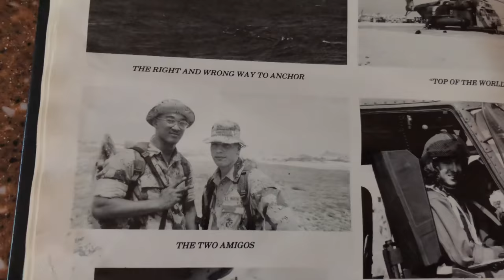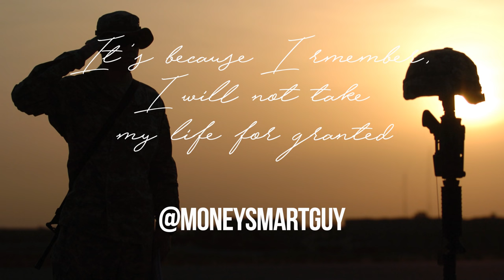Memorial Day Tribute - "It's Been a While"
Memorial Day "I Remember" by Matt Sapaula @MoneySmartGuy

What a tough video to do. My team had me pull all the B-roll from footage I took years ago. It was very tough to write the script...plenty revisions for sure.

Here's to our brothers and sisters who have paid the ultimate sacrifice. It is because I remember you, I will not take my life for granted. Semper Fi, SGT Sapaula

Here it is ... "I Remember" a Memorial Day tribute

"It’s been a while since I’ve held this uniform or put it on.
I remember the pride in which we wore it.

It’s been a while since we’ve geared up.
I remember like yesterday the missions we’ve been on.

It’s been a while since I’ve felt the heaviness of being deployed.
I remember the last chance of holding my kids before we left.

It’s been a while since we’ve flied in formation headed to the LZ.
I remember the look in your eyes approaching and when we hit the ground

It’s been a while since I’ve grabbed a beer with you.
I remember how we laughed through the madness and some for the last time.

It’s been a while since we’ve come home
I remember those that hugged their families and those that didn’t.

It’s been a while since I’ve looked at these pictures
I remember how we played GI Joe and did all this crazy shit

It’s been a while since I’ve felt this heaviness in my heart...this knot in my stomach.

It’s because I remember you as I walk the ground this day in this great country. I honor your memory, your commitment, your ultimate sacrifice. You have give up your life and what you hoped to be. It is because of that, you have given ME a chance to lead a good life. Because I remember you...I strive to be a good man, husband, a father, a son, an uncle, an entrepreneur that builds in your memory, in your light of sacrifice.

I remember you and I will not let you down."

Writer/Producer: Matt Sapaula
Camera/Editor: Branden Ballard